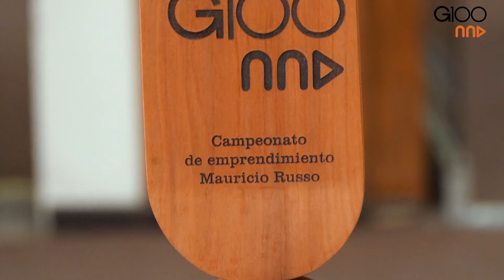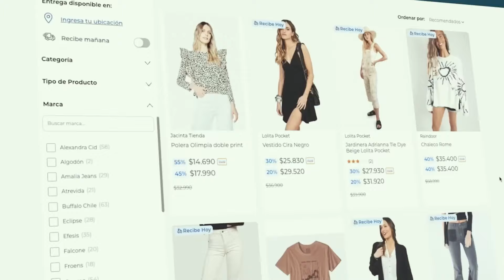¡Conoce quién ganó Nada Nos Detiene "Moda Circular 2023"!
En la Gran Final del campeonato de emprendimiento Nada Nos Detiene, edición "Moda Circular 2023", los finalistas Fehu, Huaman Autor y Patch Concept, dieron su pitch final ante el jurado integrado por:
· Carlos Laje, Director General de PUMA en Latinoamérica y socio G100.
· Cristian Baez, Jefe Mantención e Infraestructura en Bci.
· Kareen Linzmayer, Directora Vínculo con el medio y Comunicaciones de la Escuela Negocios de la UAI.
· Francisco Gimeno, Gerente General G100/NND.

Nada Nos Detiene "Moda Circular 2023" fue posible gracias a:
· Organiza y produce: G100 Chile y Nada Nos Detiene